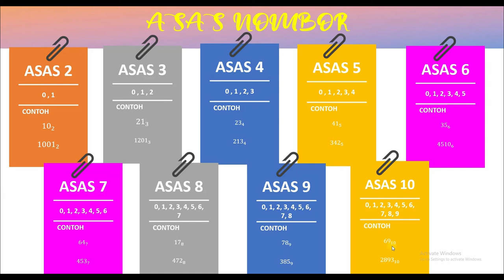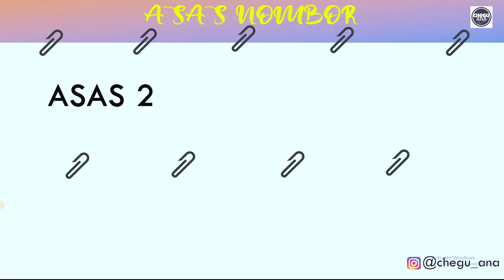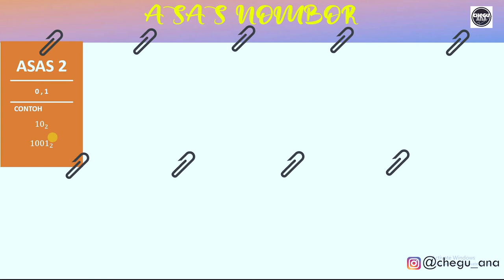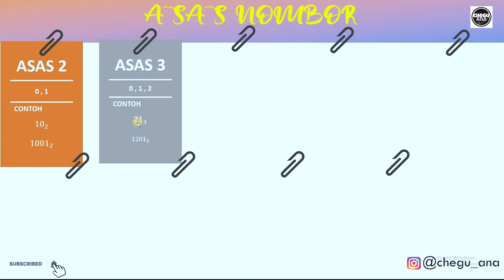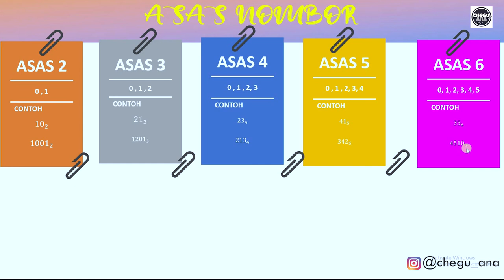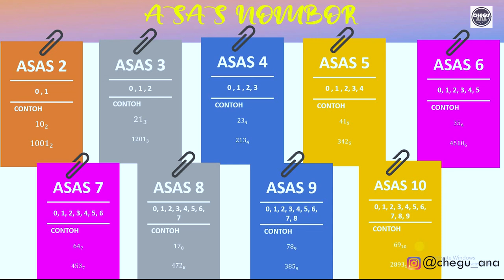BAB 2 TINGKATAN 4 ASAS NOMBOR /PART 1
haii guys... FIRSTLY, cikgu nak ucapkan terima kasih sebab masih support cikgu.. untuk pengetahuan hangpa semua, cikgu akan share pasai VLOG/EDUCATION/MOTIVATION.

SO, harini kita nak kenal apa yang perlu dipelajari dalam bab 2 tingkatan 4 KSSM. Bukan saja untuk murid ting 4 saja tapi murid ting 5 yang nak SPM 2020.

cikgu harap video ni dapat bantu hangpa untuk lebih faham apa yang telah dipelajari di sekolah nanti.

WORKSHEET BOLEH TRY KLIK SINI.